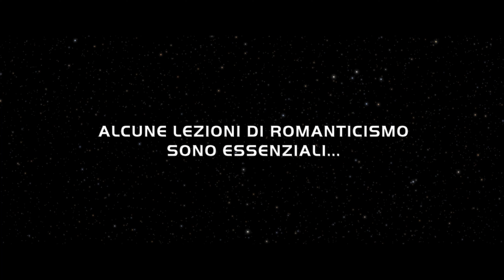WALL-E Italian trailer (Disney Pixar video) 4K